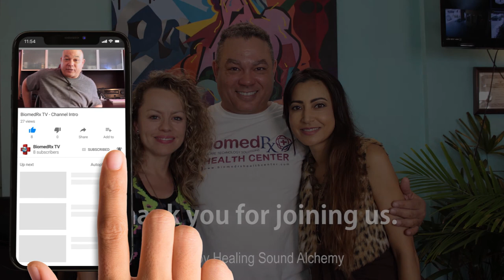🔴 BiomedRx TV 🔊 Healing Sound Alchemy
Devin Lockett interviews Naseem Murakami and Andrea Saenz of Healing Sound Alchemy.

BiomedRx TV
8306 Wilshire Blvd.